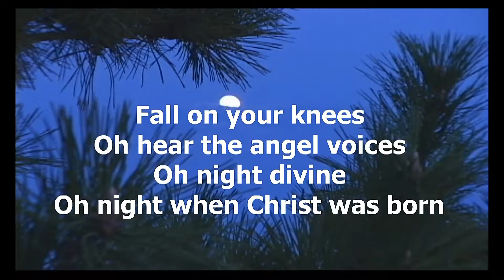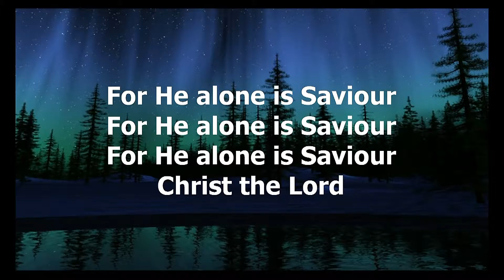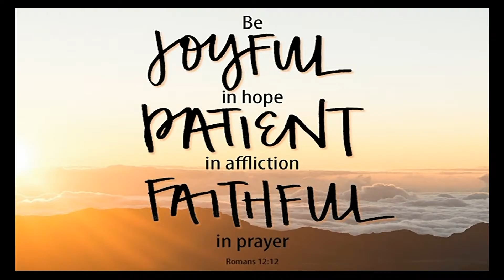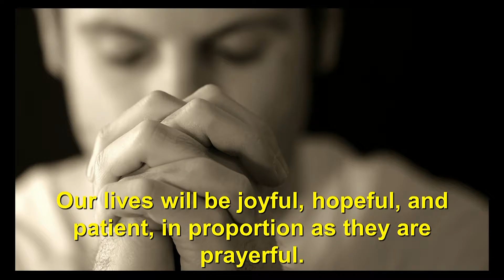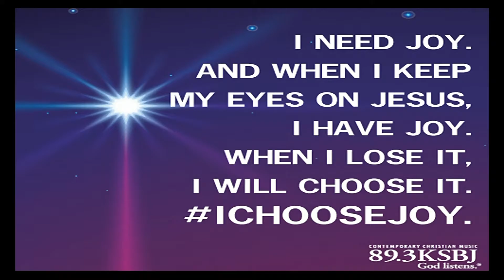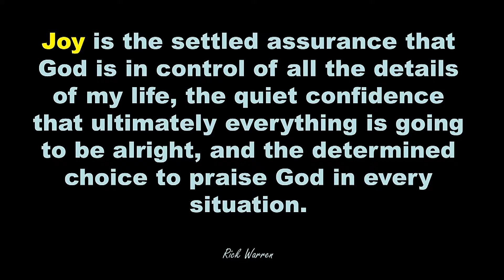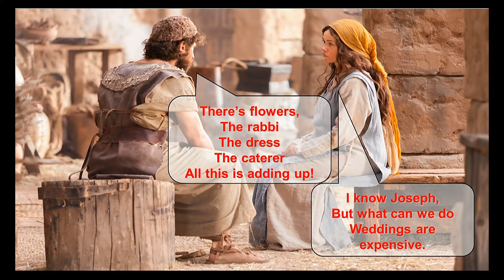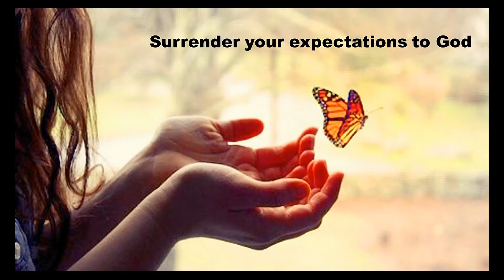Dec. 11, 2016 The Third Sunday of Advent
Join us again this advent season as Pastor Jeff interviews people from all walks of live sharing personal testimonies.